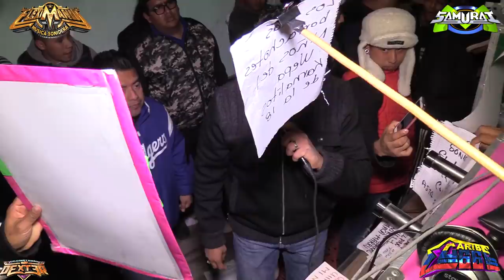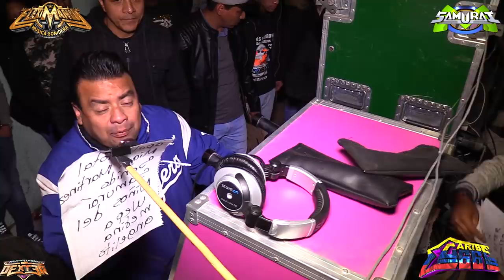LO NUNCA ANTES VISTO - CARIBE 66 Y SONIDO SAMURAI JUNTOS EN UNA CUMBIA PERUANA - COYOTEPEC 2018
Craibe 66 Comparte Microfono Con Sonido Samurai En Una Cumbia Peruana Sin Tu Amor Cumbia Sonidera Cumbias Peruanas Sonideros COMPARTE !!!